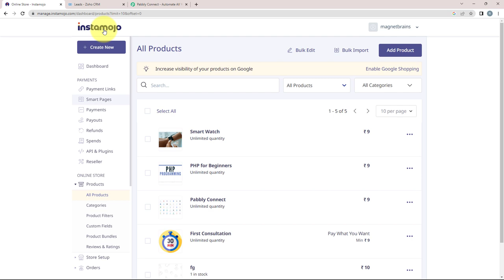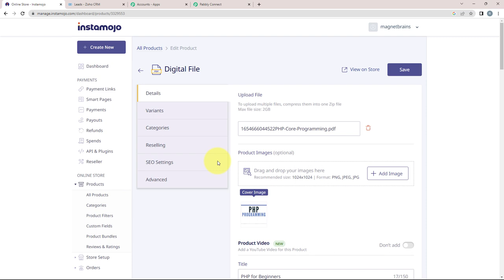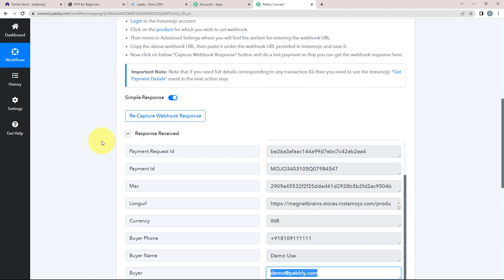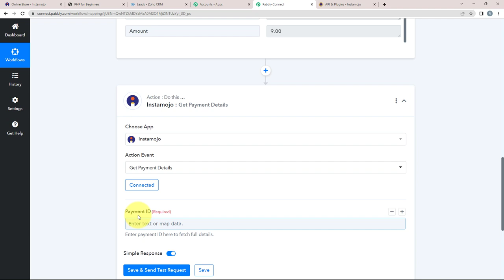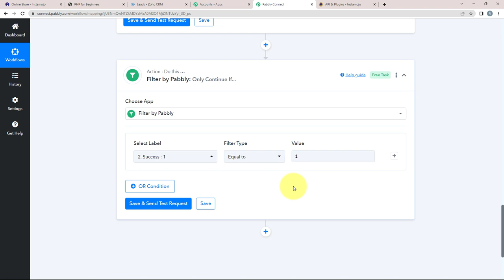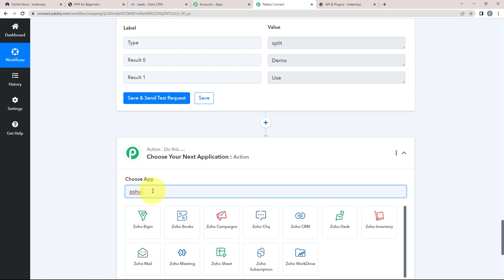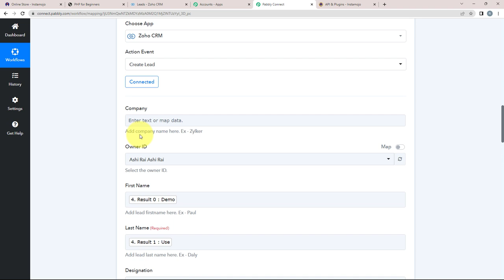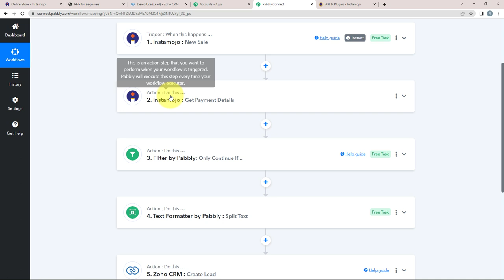How to Add Instamojo Sales to New Zoho CRM as Leads (In Hindi) - Instamojo Zoho CRM Integration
This video is a walk through the process of adding Instamojo sales to your Zoho CRM as leads using Pabbly Connect. Instamojo is an online payment gateway that allows customers to make payments quickly and securely. Zoho CRM is a cloud-based Customer Relationship Management (CRM) solution that helps businesses manage their customer data, track sales, and more. Pabbly Connect is a powerful automation platform that allows users to connect applications and automate business processes. With Pabbly Connect, users can quickly and easily connect Instamojo to Zoho CRM, allowing them to automatically add Instamojo sales as leads in Zoho CRM. This tutorial will help you get set up and running quickly and easily.